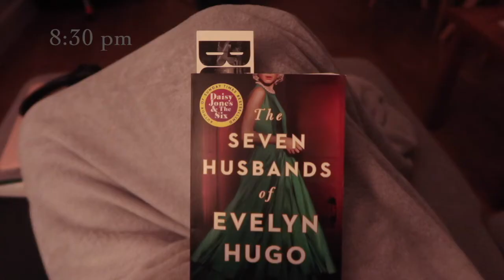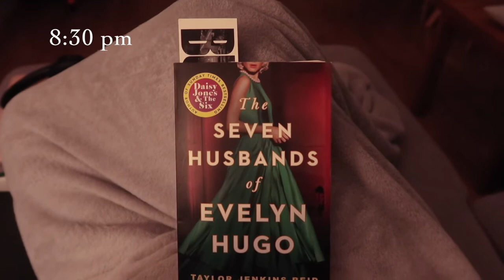day in my life working a 9 to 5 office job | what I eat in a day, lunch outside + cooking dinner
Welcome to a day in my life working an 9 to 5 office job ! I'm taking you through my morning routine, me getting ready for work, my day at the office spending time outside and what I eat in a day, enjoy :)